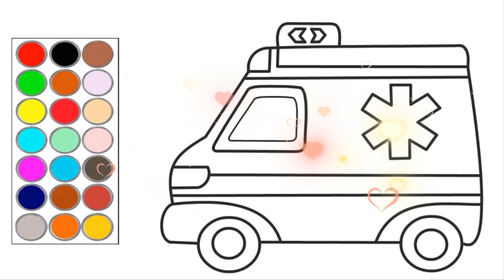como dibujar y colorear a una ambulancia , dibujos para niños 🚑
hola! en este video te muestro como dibujar y colorear  a una ambulancia , dibujos para niños 🚑